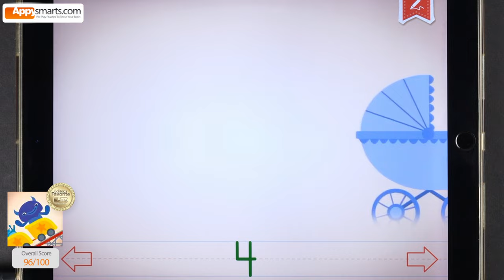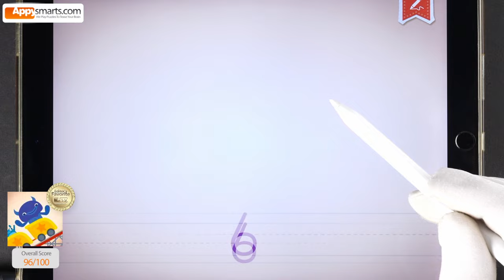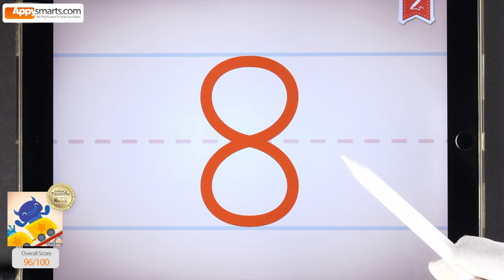Endless Learning Academy: Tracing Numbers 1-10 Demo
Every day our 'See Before You Buy' videos help thousands of parents and teachers around the world to choose the best educational apps for kids.

Today we show you the Tracing Numbers activity from the excellent Endless Learning Academy app.

00:00 Endless Learning Intro
01:10 Tracing Endless Number 1
02:14 Tracing Endless Number 2
03:18 Tracing Endless Number 3
04:20 Tracing Endless Number 4
05:28 Tracing Endless Number 5
06:38 Tracing Endless Number 6
07:32 Tracing Endless Number 7
08:36 Tracing Endless Number 8
09:34 Tracing Endless Number 9
10:36 Tracing Endless Number 10

Do you want us to review the Tracing Letters game? Let us know!

About the app:

A set of educational activities designed for preschool and kindergarten children. The activities aim to develop early literacy and numeracy skills, as well as cover other subjects such as time, color, shapes, size/weight, anatomy, family, music, and more.

The activities are fully interactive and feature friendly monsters, which adds an element of fun to the learning process for young children.

Please see our videos for detailed walkthroughs of all activities.

What we liked: the concept. Excellent set of educational activities aimed at younger children. Narration and spoken instructions. Fun monster characters. Visuals and animations matching the age group. No ads or other distracting features. Overall quality of the app.

Age range: 2+
Original Appysmarts Score: 96/100
Platform: iPad/iPhone/Android